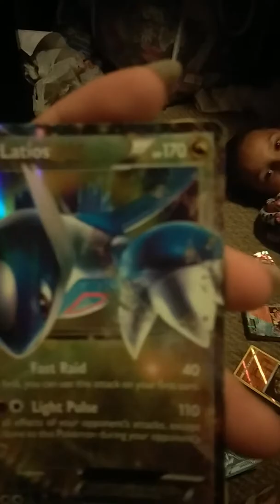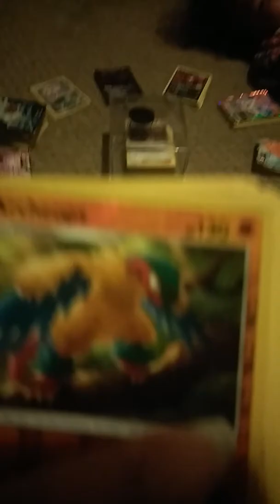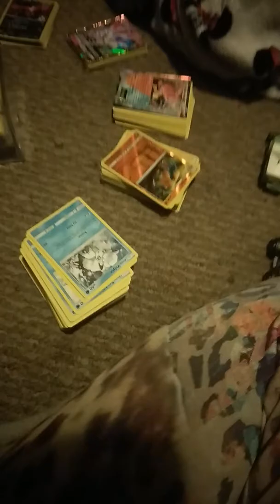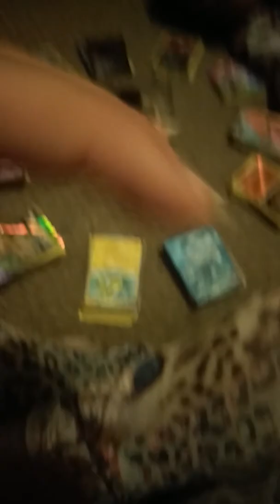Part 2 of Pokemon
I made this video in a few guess the people that I named or should I say showed you and if he gets their names right I would do a request and I will probably sing or dance or anything that you can do that will do it for you on a video